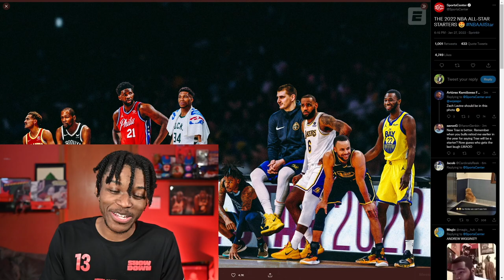2022 NBA All Star Starter Reaction! ANDREW WIGGINS?